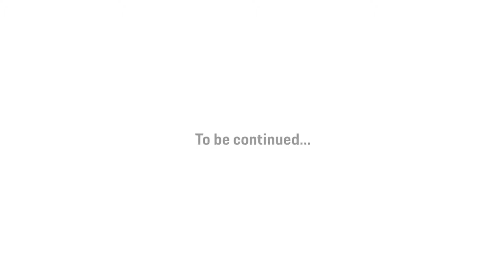Porsche Project Gold - Teasing